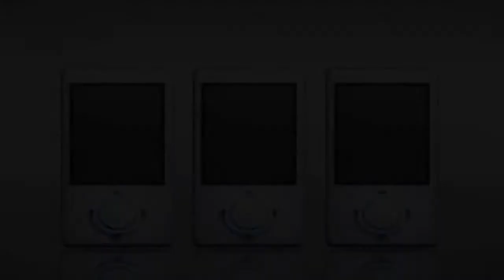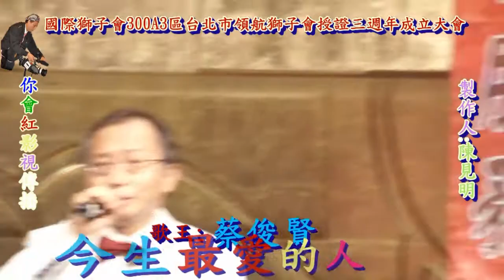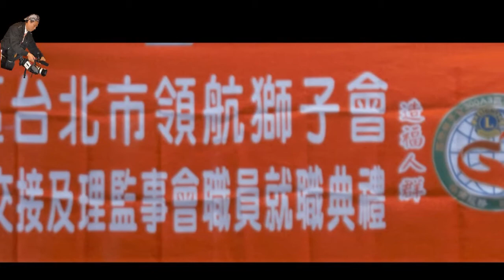國際獅子會300A3區台北市領航獅子會授證三周年暨第三屆'第四屆會長交接及新任理監事'會職員宣誓就職典禮(六)HD